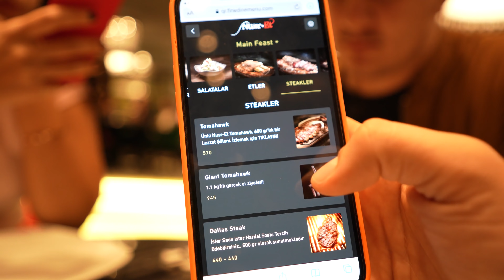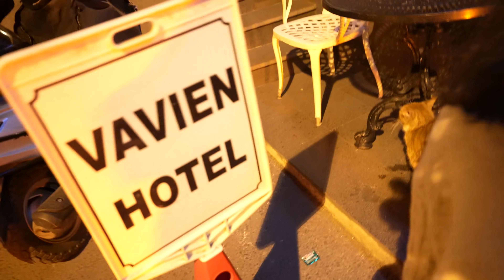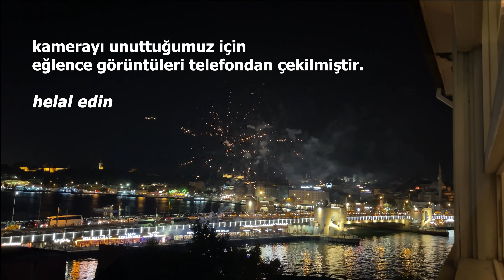HAYATIMDA İLK DEFA NUSRET’E GİTTİM - İstanbul Vlog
Herkese selamlar. Bildiğiniz gibi ben İzmir'de yaşıyorum. Arkadaşımın düğünü için gittiğim İstanbul'da hayatımda ilk defa Nusret'e gittim. İstanbul'da tanıdığınız isimlerle buluştum. Eğlenceli bir vlog oldu iyi seyirler :)